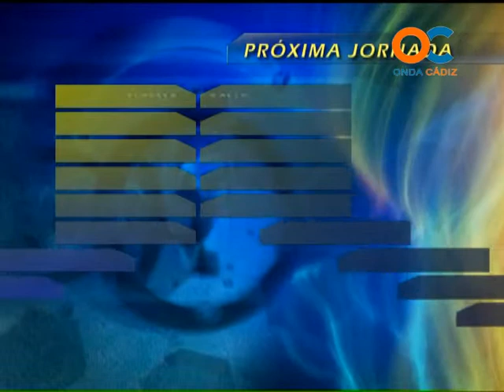SUBMARINO AMARILLO 19-04-13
Manuel Pérez , Jesús Casas , Raúl Agné , UD Melilla , Cádiz CF,
NOTICIAS  A DIARIO DEL CÁDIZ CF ACTUALIDAD PARTIDOS ENTREVISTAS A FUTBOLISTAS Y TÉCNICOS Y EL FÚTBOL DE LA CANTERA DE CÁDIZ